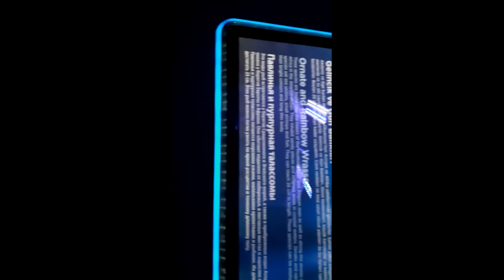Океанариум Анталии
Океанариум Анталии довольно посредственный. Не стоит тех денег, которые за него просят.